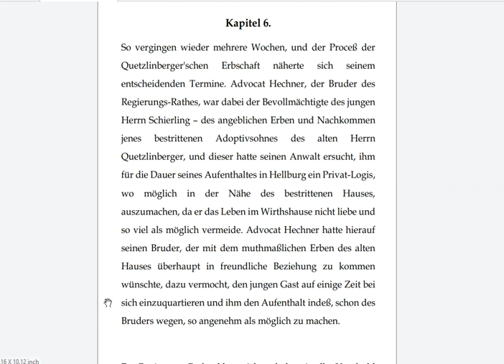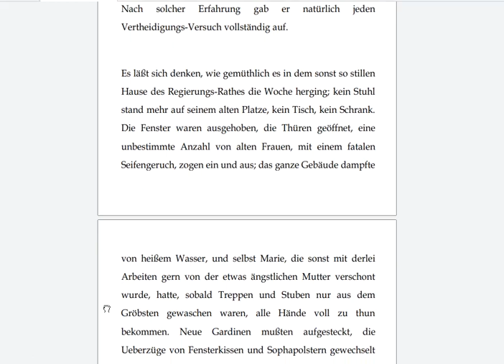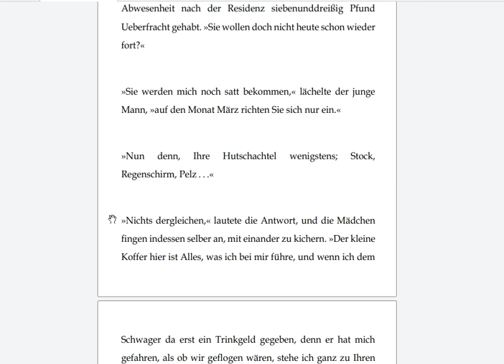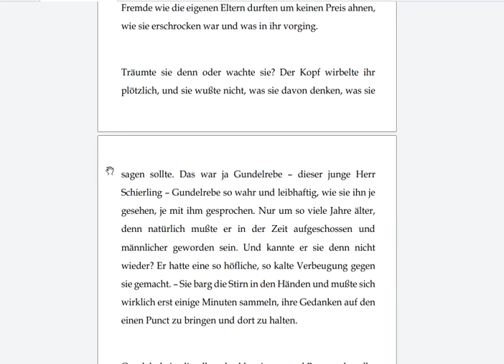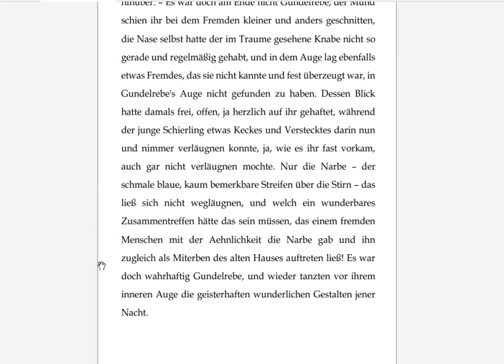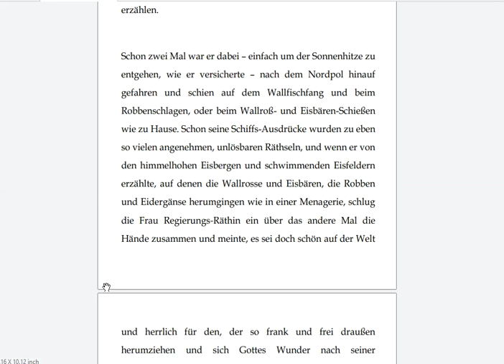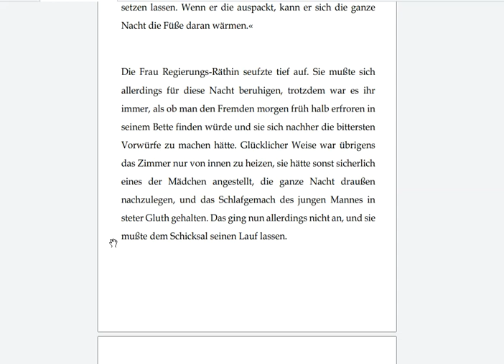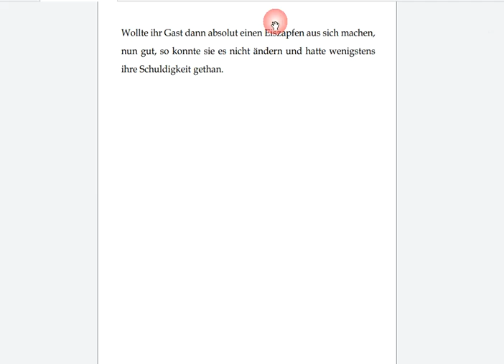Das alte Haus - Friedrich Gerstäcker | Kapitel 6 (audio book + text)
Friedrich Gerstäcker (geb. 1816 in Hamburg, gest. 1872 in Braunschweig) war ein deutscher Schriftsteller, der vor allem durch seine Reiseerzählungen aus Nord- und Südamerika, Australien und der Inselwelt des indischen Ozeans bekannt war. Daneben veröffentlichte er eine Vielzahl von spannenden Abenteuerromanen und -erzählungen, aber auch Dorfgeschichten aus der deutschen Heimat. Zu seinen bekanntesten Werken zählen „Die Regulatoren von Arkansas“ (1846) und „Die Flußpiraten des Mississippi“ (1847). In seinen Erzählungen verstand er es die Landschaften und kulturelle Verhältnisse anschaulich darzustellen, so daß noch heute viele Leser seine bekannten Romane lesen.